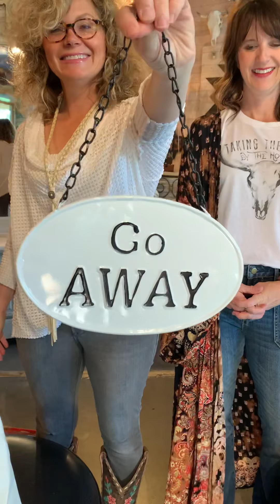Still here. Still going crazy.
Our quarantine boxes sold out in less than 24 hours!! More coming!! Thank y’all so much!!! Xoxo!! 3/24/2020